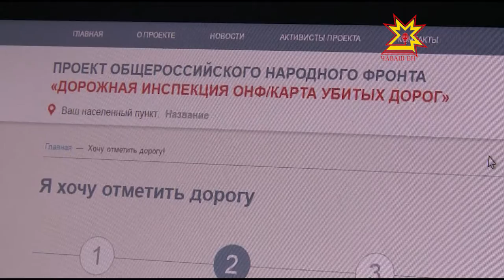Республика 03.03.2017 на русском языке. Вечерний выпуск